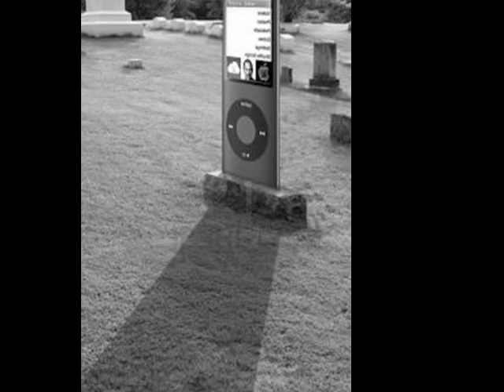Jon Mort Large Scale Drawing Exhibition 2012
Artist Jon Mort exhibitied his large scale graphite drawings at the Sandy Spring Museum in Sandy Spring, Maryland. Jon stiudied studio art at Franklin and Marshall College and earned his Masters in Archetecture from the Rhode Island School of Design. His is represented by the Carla Massoni Gallery